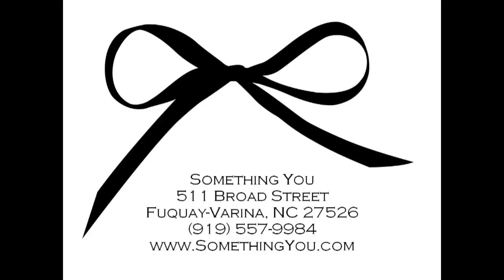Sympli Spring 2019 Trunk Show at Something You Boutique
Watch Sympli's newest Spring lines unfold at Something You.